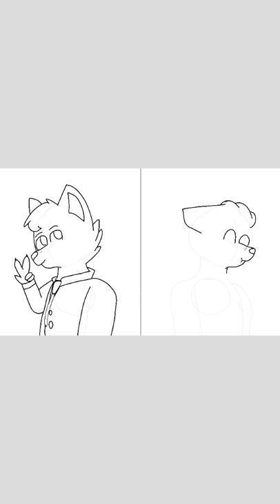Speedpaint suits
Which suit is better?